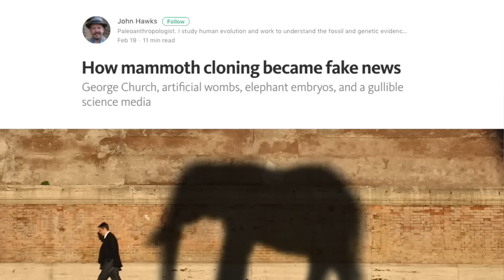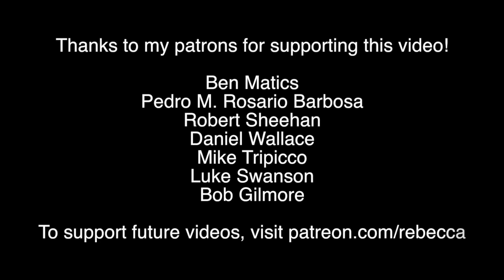Why We Can't Clone Wooly Mammoths in 2 Years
A scientists says he'll make a wooly mammoth in two years! No he won't.